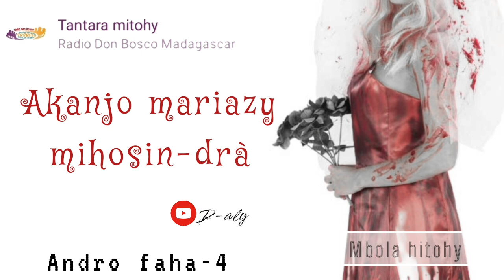Akanjo mariazy miosin-drà (tantara mitohy RDB) Andro faha-4, mbola hitohy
Tantara malagasy mbola hitohy